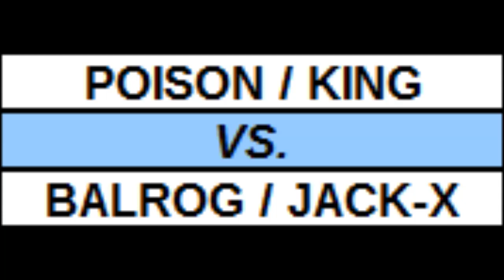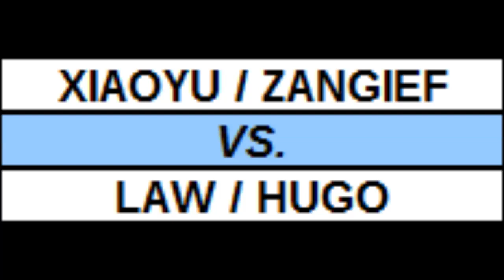2º Torneo de la Ira Peligrosa, Street Fighter X Tekken: Primeros Enfrentamientos.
Muy buenas mis queridos mortales, seguimos con el 1º Torneo de la Ira Peligrosa, hoy con los Primeros Enfrentamientos del poderoso Street Fighter X Tekken.